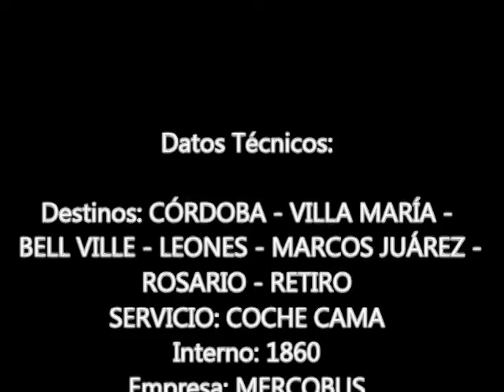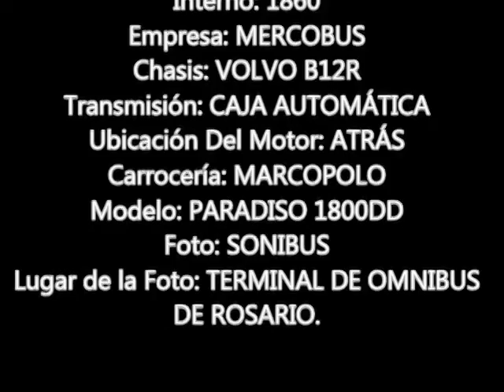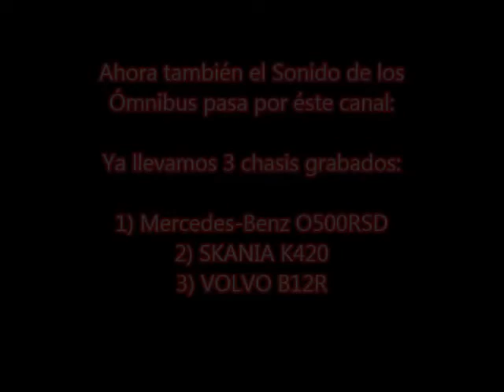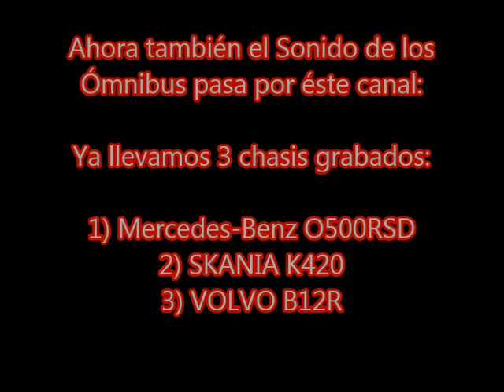🎧 MERCOBUS - 1860 (Volvo B12R)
⚙ Datos Técnicos ⚙
🔩 Destinos: CÓRDOBA - VILLA MARÍA - BELL VILLE - LEONES - MARCOS JUÁREZ -
🔩 ROSARIO - RETIRO
🔩 SERVICIO: COCHE CAMA
🔩 Interno: 1860
🔩 Empresa: MERCOBUS
🔩 Chasis: VOLVO B12R
🔩 Transmisión: CAJA AUTOMÁTICA
🔩 Ubicación Del Motor: ATRÁS
🔩 Carrocería: MARCOPOLO
🔩 Modelo: PARADISO 1800DD
🔩 Foto: SONIBUS
🔩 Lugar de la Foto: TERMINAL DE OMNIBUS DE ROSARIO.